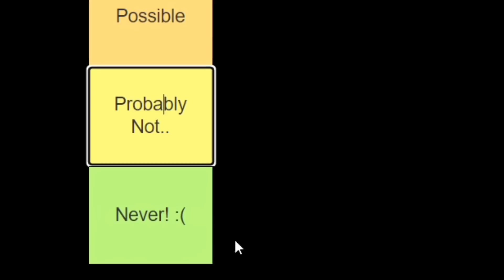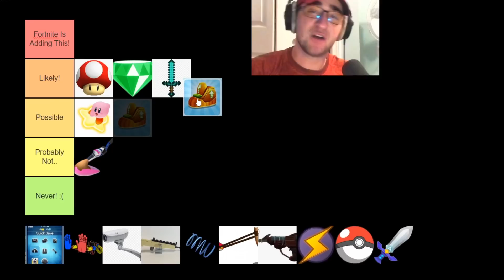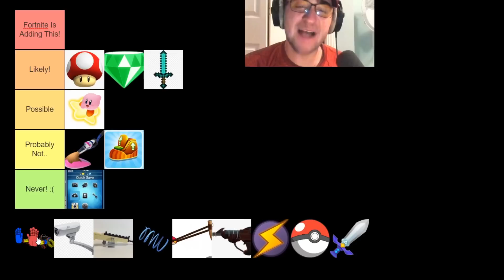Say Hello To Unreleased Mythics!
Say Hello To Unreleased Mythics! (Fortnite MrTop5)